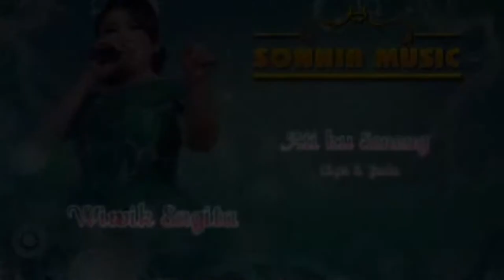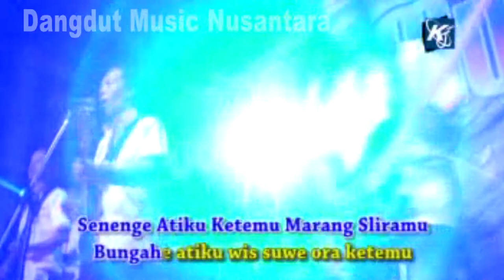WIWIK SAGITA - Atiku seneng Full Terbaru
Ikuti karya karya terbaru kami
Terimakasi apresiasi dan kunjungan nya
share video menurut anda layak